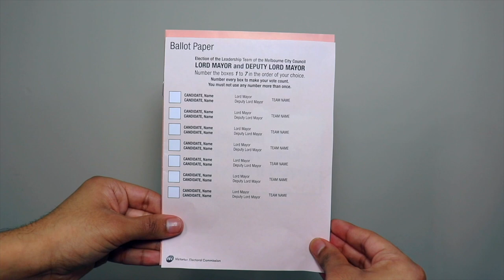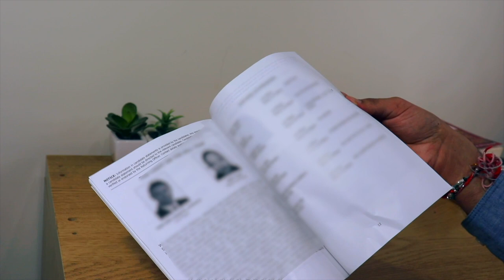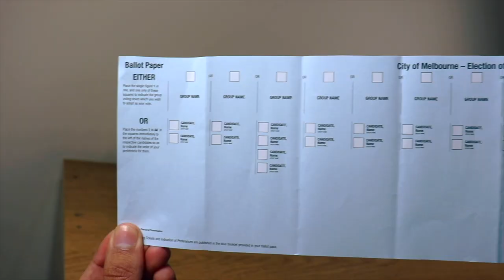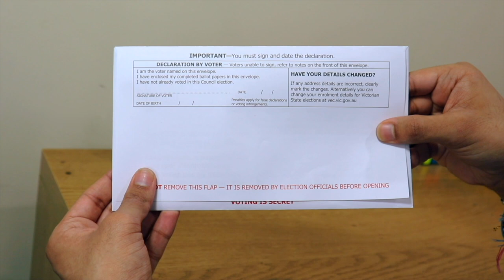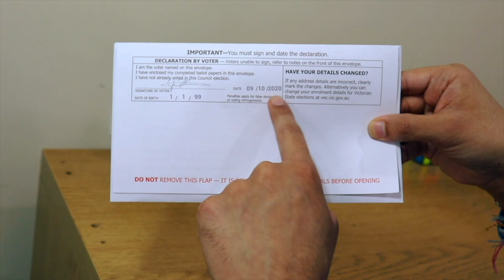How to vote correctly in the Melbourne City Council election (Cantonese)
Information in Cantonese about how to vote correctly in the 2020 Melbourne City Council  elections.